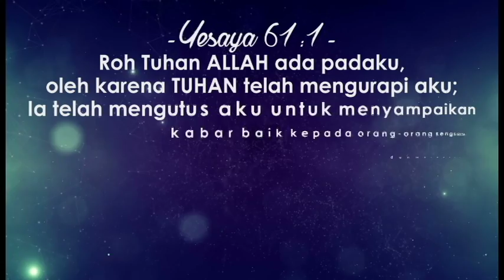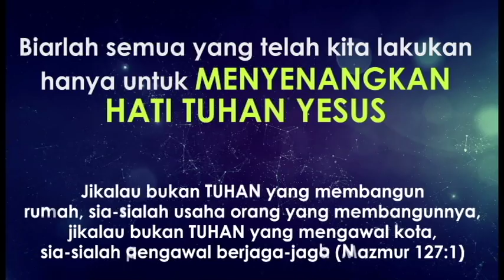Kaleidoskop GBI Empangsari 2016